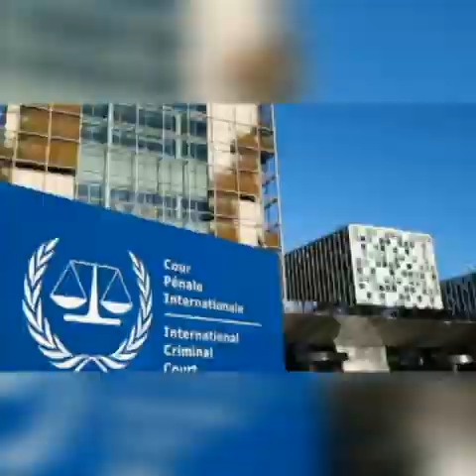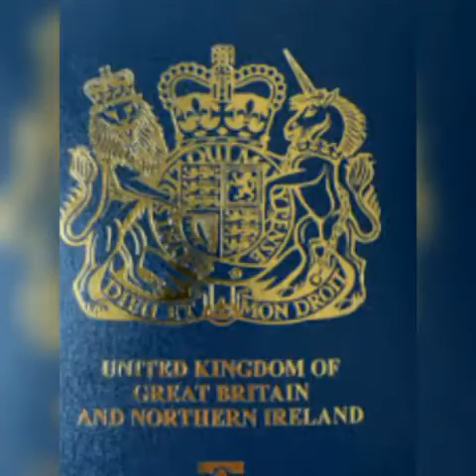CONVEY NNAMDI KANU BACK TO UNITED KINGDOM BEFORE THE EXPIRATION OF 48 HOURS- IGBO BRITISH LAWYERS